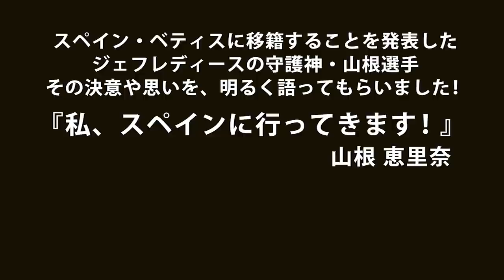【ジェフ公式】JEF TALK! #017 山根 恵里奈 『私、スペインに行ってきます！』（ダイジェスト）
あるテーマについて、どこまでも深く語り合う『JEF TALK』。
スペイン・ベティスに移籍することを発表した
ジェフレディースの守護神・山根恵里奈。その決意や思いを、
熱く、楽しく、明るく語ってもらいました！